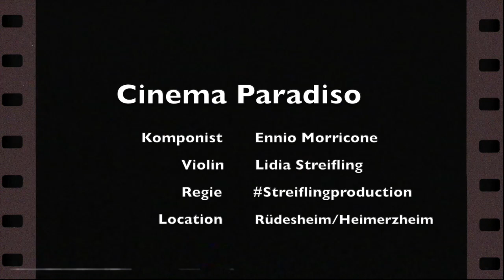Cinema Paradiso-Lovetheme by Ennio Morricone violin-Lidia Streifling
violin-Lidia Streifling
Regie-Streifzugproduction
Location-Rüdesheim/Heimerzheim